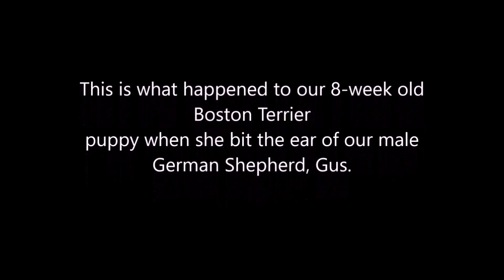German Shepherd and Boston Terrier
Watch what happens when 8-week old Bostie bites ear of sleeping German Shepherd.